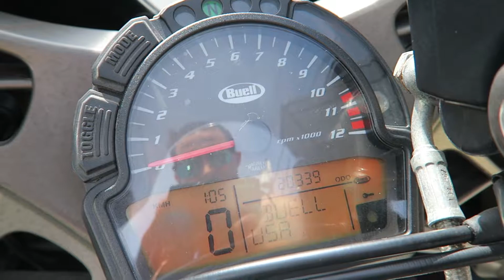2008 Buell 1125 - 25th Anniversary Edition. (FOR SALE.)